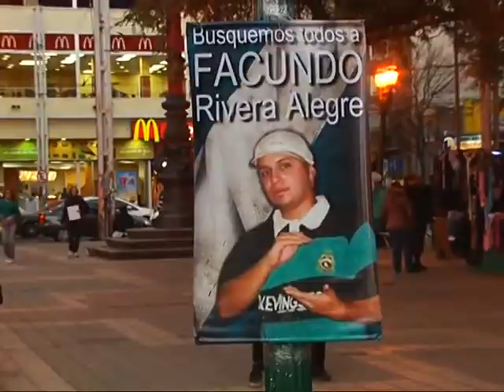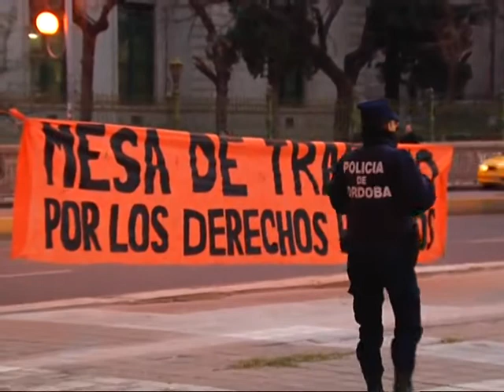Radio abierta por la aparición de Facundo Rivera Alegre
Hoy, en las vísperas de cumplirse un nuevo mes de la desaparición de Facundo Rivera Alegre, la Mesa de Trabajo por los Derechos Humanos de Córdoba realizó una serie de actividades en la Plaza Colón, ubicada en la capital cordobesa.
Además de una radio abierta, hubo actividades culturales y la presentación de un video clip, denominado "Chaos Punk", de la banda cordobesa La Pata de la Tuerta.